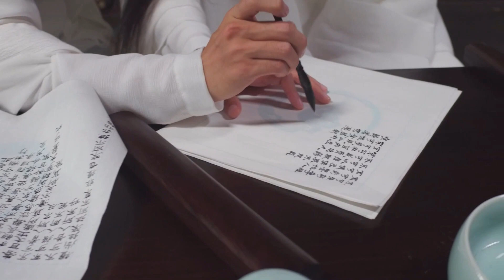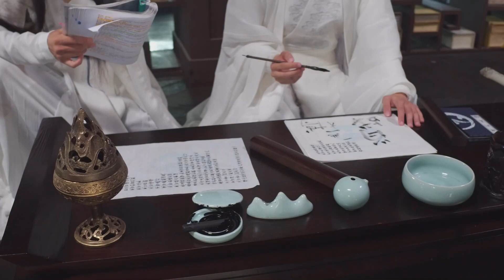THE UNTAMED BTS #105 [ENG SUB]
Credits:- @/FangirlingGigi on twitter